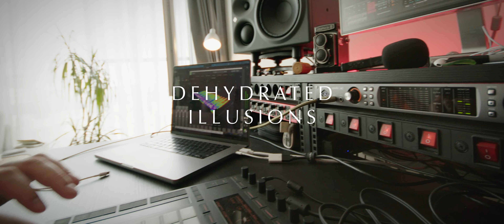RINZ. - Dehydrated Illusions (Official Video)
🎶 RINZ. - Dehydrated Illusions
📹 Video by Mathieu Mulder

"Dehydrated Illusions" is a track I crafted during the peak of summer, back in July last year. It was part of my 30-day beat challenge, where I challenged myself to create a full new song every day. This particular tune was crafted on one of the hottest days I've ever experienced. I was literally melting away in the heat, but I was determined to finish my daily beat for the challenge.

As sweat dripped down my face, I grabbed my guitar and recorded this wobbly chord progression that seemed to embody the sweltering heat. To add a unique touch, I incorporated the rhythmic allure of bongos. Surprisingly, the entire composition came together in just a couple of hours. It was a moment of creative flow that I won't forget.

Listening back to "Dehydrated Illusions" a few times later, I knew it had become one of my all-time favorite tracks. There was something about its unique energy and the way it captured the essence of that blistering summer day.

The song is released by urbanundergrounds